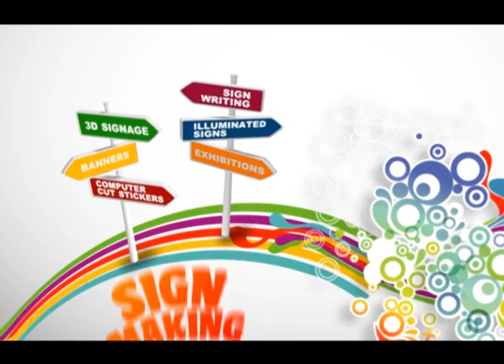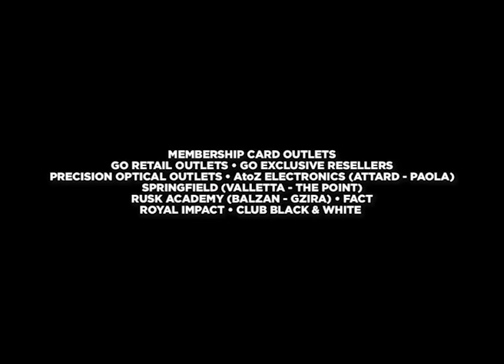Labour MP Jose` Herrera